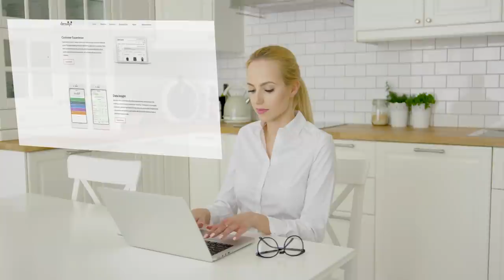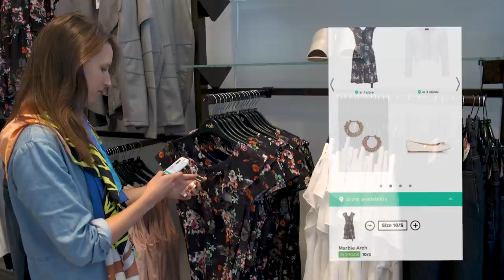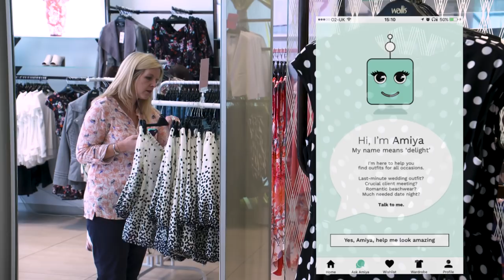Dressipi: fashioning your own digital wardrobe (ISCF - AI & Data Economy)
A London-based technology business has teamed up with leading high street retailers to give customers their own personal styling service powered by artificial intelligence (AI). The technology has yielded 5% to 8% increases in net incremental revenue per visitor for the firm’s retail clients.

Dressipi was founded by Donna North and Sarah McVittie, helping apparel retailers give each customer their own personalised shopping experience, both online and instore.

By deploying unique data sets and a comprehensive set of machine learning and AI technologies, Dressipi enables retailers to match customers with products and experiences to influence buying behaviour at scale. They now work with around 30% of the retail womenswear market - Arcadia, John Lewis, Shop Direct and many others.

Complex behavioural data

Dressipi also turns complex customer, garment and behavioural data into actionable insights on why customers buy and return specific products, allowing retailers to improve predictions and efficiencies in the buying and merchandising processes.

Much like a human stylist, Dressipi analyses a customer’s profile and the way they shop for clothes in the context of their own wardrobe and sentiment towards fashion trends.

The machine learning technology continuously evaluates the performance of its recommendations to predict what a shopper is mostly likely to buy and keep. It learns and evolves with their lifestyle, fashion requirements, activity, purchase and preference data, as Style Director Natalie Theo explains:

"We teach you how to know what styles suit your shape – and to suit your style better. That totally eliminates so many garment choices that you have to make and takes the stress out of that aspect of shopping."